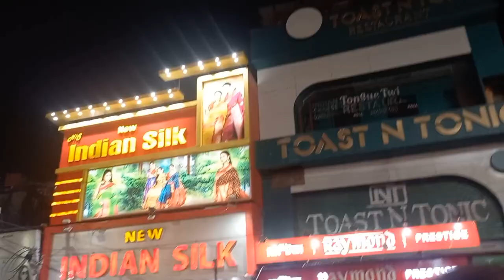Kar Biye || Ki Shopping Korlam 🛍 🙄